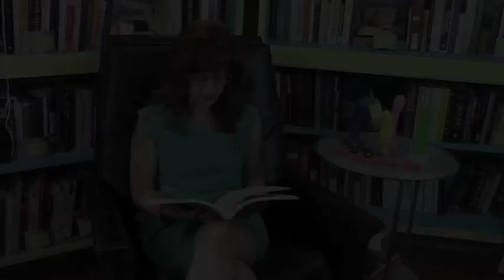Ask Oh Megan and The CSPH- Where do I find Ethical Porn?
Your sex questions answered by Megan Andelloux,  Certified Sex Educator, and founder of the Center for Sexual Pleasure and Health!

Megan answers REAL questions that she has been asked by people like you!  Megan has been in the sexuality field for 16 years, and has visited over 75 different schools, is a faculty instructor for the Brown School of Medicine, and is the author of the book "Hot and Fast: Spontaneous Quickies for Passionate Orgasms"

If you have a question for Megan Andelloux about anything from sex toys, to gender, to fantasies and sexual health and reproduction -  Just ask!

Here are some of the performers and resources we mentioned in this episode: